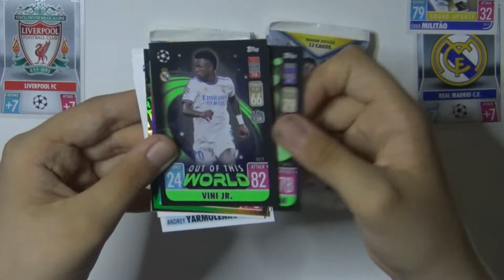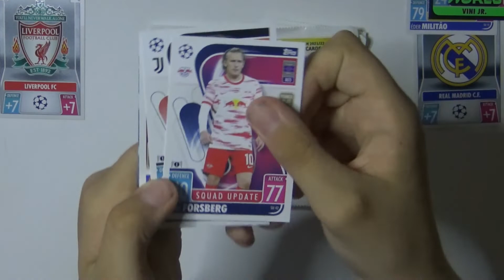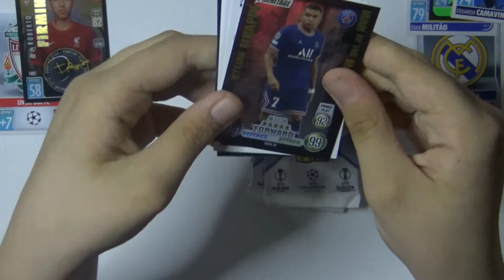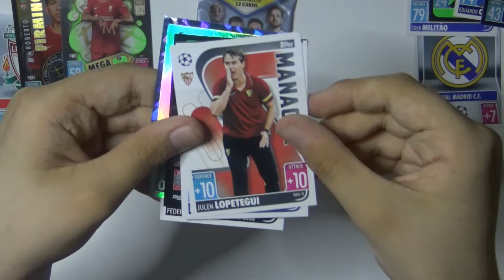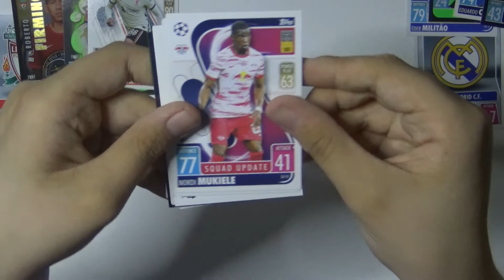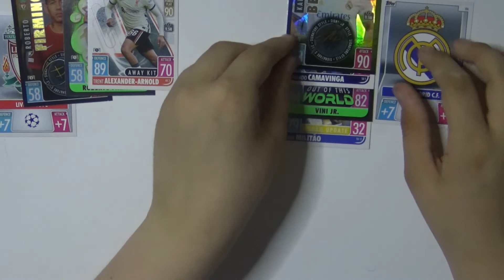LIVERPOOL VS REAL MADRID | Match Attax Extra 21/22 Pack Prediction Opening | Champions League Fina